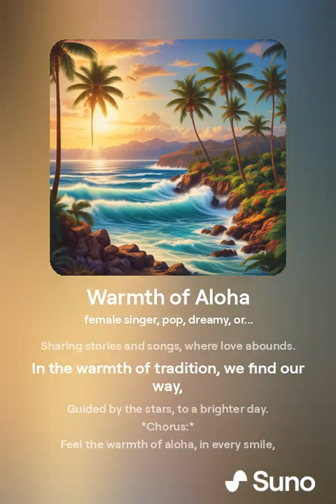Warmth of Aloha (OFFICIAL MUSIC VIDEO) Israel Kamakawiwo'ole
An official music video featuring the warmth of aloha by Israel Kamakawiwo'ole:

_Title:_ Warmth of Aloha (OFFICIAL MUSIC VIDEO) Israel Kamakawiwo'ole @ARTKINGTV

_Description:_
"Feel the warmth of aloha with Israel Kamakawiwo'ole's iconic music! This official music video celebrates the spirit of Hawaii and the love that IZ shared with the world through his music. Join us in spreading aloha and enjoying the warmth of Iz's timeless classics."

_Hashtags:_

Discover the magic of Israel Kamakawiwo'ole, born on May 20, 1959, and forever celebrated for his timeless melodies. His spirit continues to resonate long after his passing on June 26, 1997, enriching hearts with his soulful music.
Israel iz Kamakawiwoʻole
Hawaiian Music
somewhere over the rainbow
ukulele
wonderful world
hawaii
Mountain Apple Company Inc
America's Got Talent
Boyce Avenue
what a wonderful world
israel kamakawiwo'ole
rainbow ukulele
Music
OFFICIAL Israel "IZ
Hawwain Music
T-Series
Zee Music Company
EminemMusic
Taylor Swift
MrBeast
Rihanna
Israel Kamakawiwoʻole album
Ukulele Music
omewhere over the rainbow ukulele
somewhere over the rainbow lyrics
israel kamakawiwo'ole
over the rainbow israel kamakawiwo
I
FOLLOW US ON OTHER SOCIAL MEDIA PLATFORMS
SNAKE VIDEO
This vlogger makes great videos! Come watch!